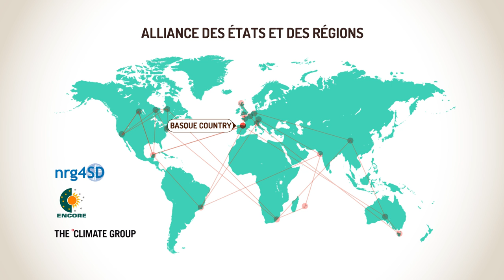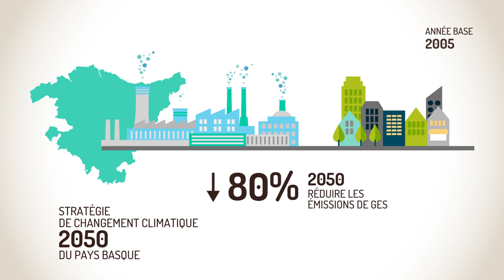LE PAYS BASQUE, IMPLIQUÉ ENVERS LE CLIMAT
L'impact de l'homme sur le système climatique de la planète est une réalité. Les émissions de gaz à effet de serre sont les plus importantes de l'histoire et modifient les systèmes humains et naturels.

Le réchauffement global produit par l'action de l'homme est la conséquence de la forte dépendance du mode de production et de consommation des sociétés actuelles.

Pour freiner cette tendance, il est impératif de modifier la technologie, le système économique et de leadership. Tous les pays et les régions doivent joindre leurs efforts pour prendre la voie de la transition vers une économie faible consommatrice de carbone et adaptée au climat.